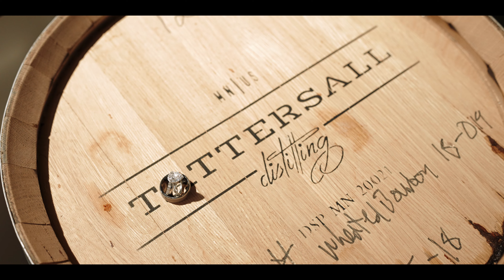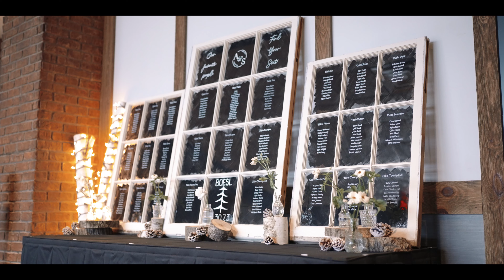Sam and AJ // Stillwater // Minnesota Wedding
Sam and AJ were married in Stillwater Minnesota!

Dillan Ray Films is a Wedding Videography company based in Minneapolis Minnesota. We travel often and we would love to be your Wedding Videographer for your Wedding.